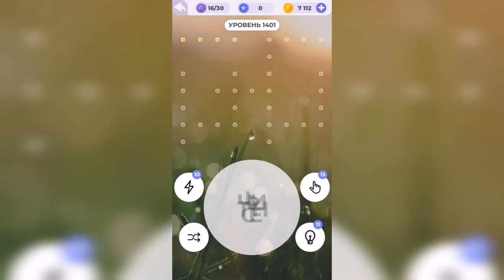Линия слова / Сказочные солончаки / Уровень 1401